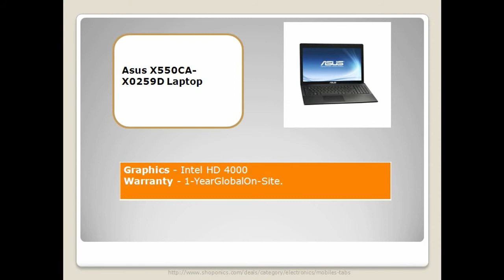Asus X550CA X0259D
Shoponics provide Asus X550CA X0259D shoponics provide best deals in india